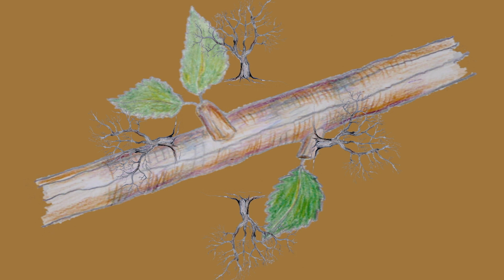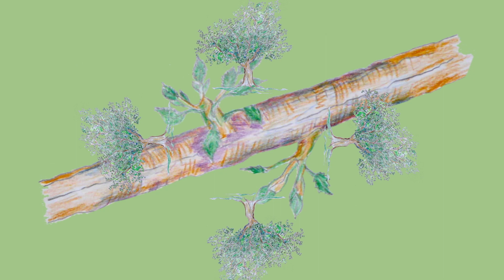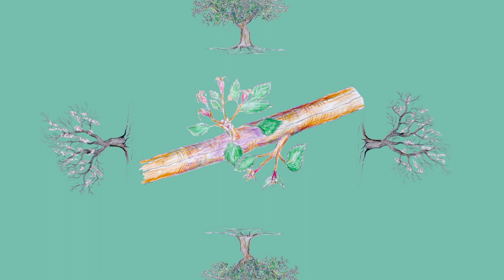Apple Tree Master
This song is in praise of an apple tree that was growing in my back garden in Hackney, London.